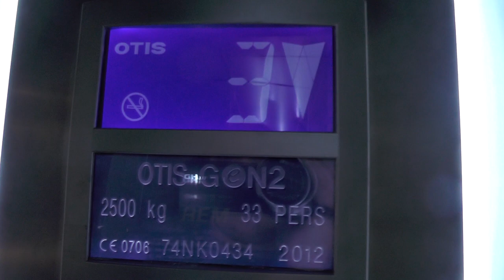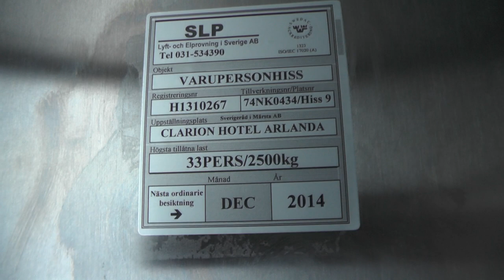2012 OTIS Gen2 MRL-Traction Elevator @ Clarion Hotel Stockholm-Arlanda Airport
ELEVATOR INFORMATION!

Manufacturer/Tillverkare: OTIS
Model/Modell: Gen2
Installation year/Byggår: 2012
Serial Number/Tillverkningsnummer: 74NK0434
Capacity/Maxvikt: 2500Kg - 33 Persons

Location/Adress: Clarion Hotel Arlanda Airport | Tornvägen 2, 190 45 Stockholm-Arlanda (Sigtuna) SWEDEN!